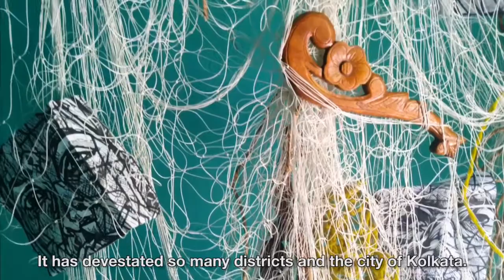perspective of reality with suman kabiraj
In this episode of emptyroom.art virtual residencies Suman Kabiraj in Kolkata, india speaks about how the current pandemic and the many new meanings that came along with it have influenced his art practice.